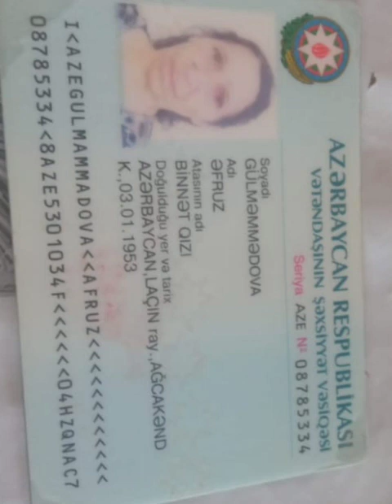Laçın sakini yenidən müraciət edərək şok səs yazısının qardaşı oğluna məxsus olduğunu bildirir